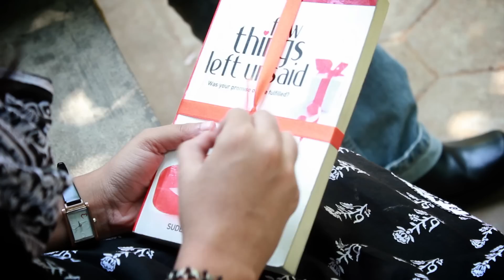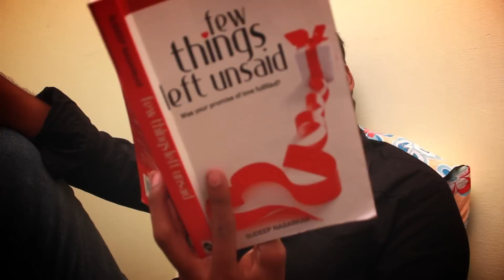That's The Way We Met - Sudeep Nagarkar Promo video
This is the first ever promotional video is done for the books "That's the way we met" & "Few Things Left Unsaid".
The Author Sudeep Nagarkar is acclaimed as "The National Best Seller".

Produced by "The Private Theater Company"
Concept & Scripting : Akilan kalidas Balasubramanian.
Cinematography: Praveen Vinayak.
Cuts : Sanjiv Manickam.